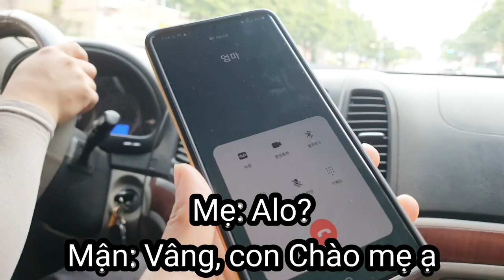Lần đầu "Dâu Việt gọi điện mẹ chồng Hàn" run rẩy nhưng vui | 베트남 며느리는 시엄마께서 전화했더니 너무 즐거워요.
Mẹ chồng nàng dâu thường có nhiều chuyện xảy ra.
Các bạn có hay gọi điện cho mẹ chồng không?
Ở Hàn giao tiếp khó khăn gọi điện càng hiếm.
Lần đầu gọi điện cũng có nhiều cảm xúc ạ.